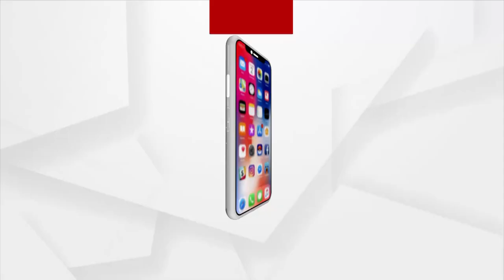ଆଜି ସହିଦ ରାଣାପ୍ରତାପଙ୍କ ଅନ୍ତିମ ସଂସ୍କାର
ଆଜି ଭୁବନେଶ୍ବର ଆସିବ ସହିଦ ରାଣାପ୍ରତାପଙ୍କ ମରଶରୀର । ଆଜି ଦିନ ଗୋଟାଏ ବେଳେ ଭୁବନେଶ୍ବର ବିମାନ ବନ୍ଦରରେ ବାୟୁସେନାର ସ୍ବତନ୍ତ୍ର ବିମାନରେ ତାଙ୍କ ମରଶରୀରକୁ ଅଣାଯିବ । ଏହାସହ ଭୁବନେଶ୍ବରରେ ଗାର୍ଡ ଅଫ ଅନର ଦିଆଯିବା ପରେ ତାଙ୍କ ମରଶରୀରକୁ ତାଙ୍କ ଜନ୍ମମାଟିକୁ ନିଆଯିବ ।